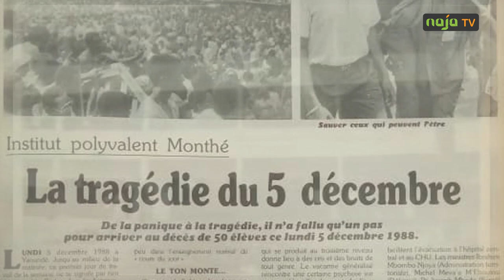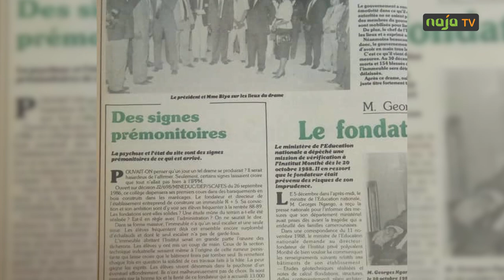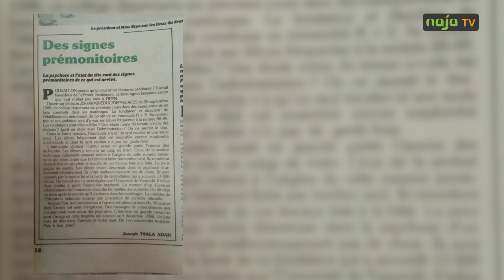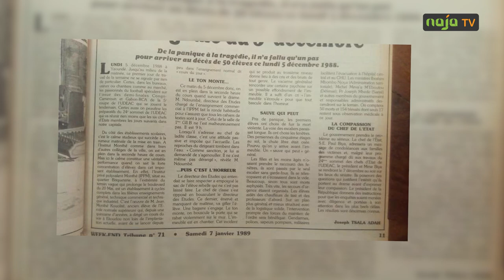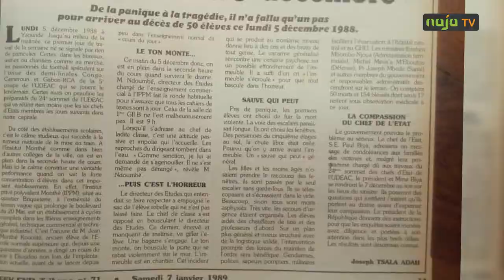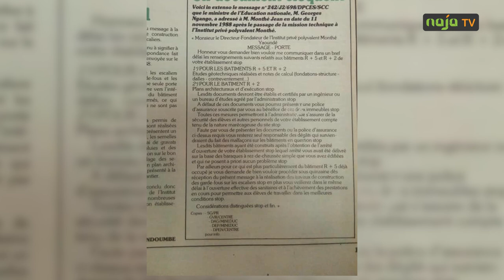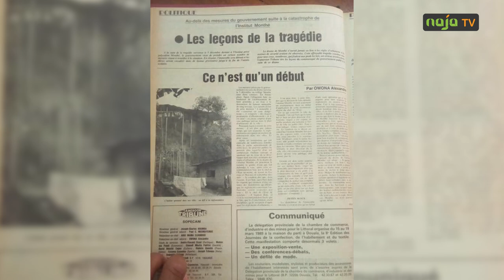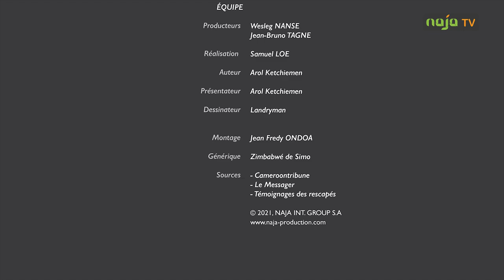Arol Ketch raconte - La tragédie du collège Monthé : Quand la rumeur tue !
Le lundi  05 décembre 1988, aux alentours de 10h, une folle rumeur selon laquelle les bâtiments du collège sont en train de s’effondrer se répand comme une trainée de poudre ; c’est la panique générale.
Une autre rumeur vient se mêler à la précédente : « les bâtiments seraient en feu ».

Sans se poser de questions, les élèves se ruent vers les portent de sortie, d’aucuns choisissent les fenêtres. Les issus étroits étant obstruées par la foule en mouvement, les enfants se jettent dans le vide pour s’échapper.
Véritable scène apocalyptique : une cinquantaine de morts et près de 160 blessés.

L’ampleur du drame fut telle que même le président de la République Paul Biya et son épouse Jeanne Irène se sont rendus sur les lieux du drame.

Mais que s’est-il passé exactement ? Qu'adviendra t-il du collège Monthé ?